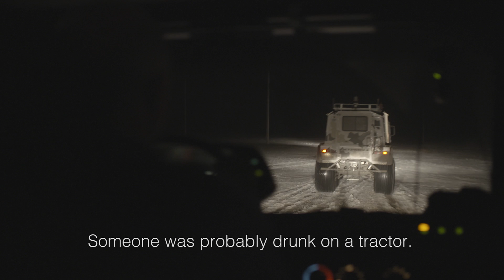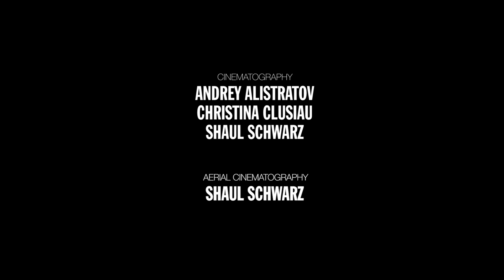A Year In Space: Episode 10 - Ride Of A Lifetime | TIME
Returning from the International Space Station is a wild, scary, violent ride'”but it's the only way to get home.